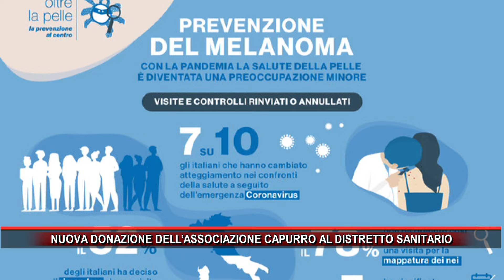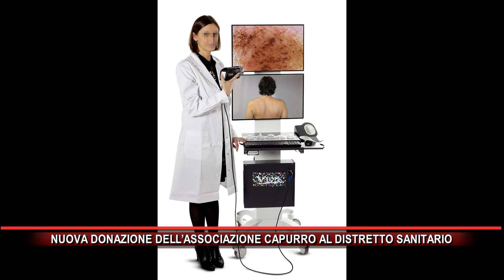NUOVA DONAZIONE DELL’ASSOCIAZIONE CAPURRO AL DISTRETTO SANITARIO